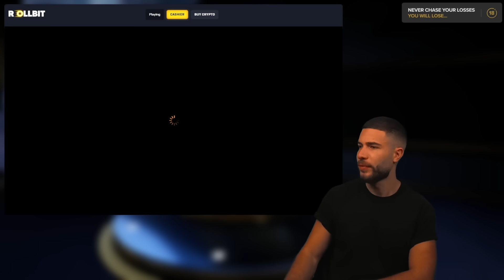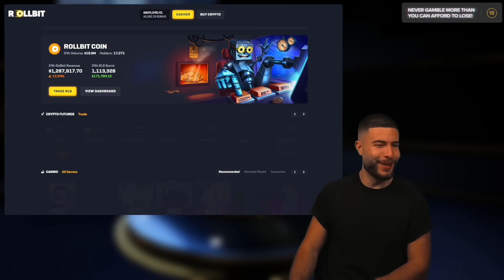THE MOST INSANE COMEBACK EVER!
Welcome back to another INSANE session! Today we are checking out MUERTOS MULTIPLIER MEGAWAYS, ROCKET BLAST MEGAWAYS and THE POWER OF MERLIN!